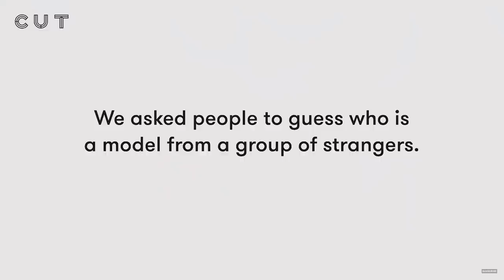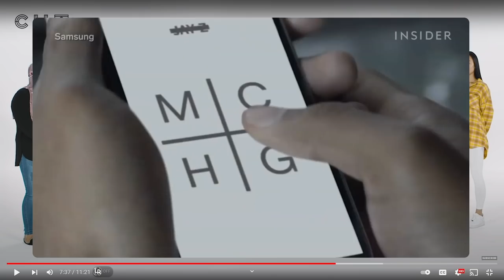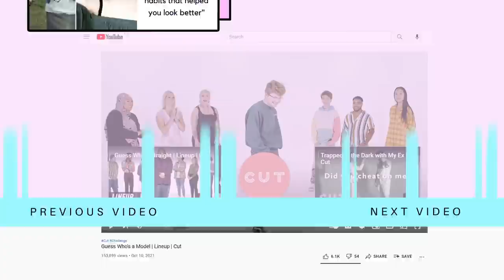Let's Talk About | Misconceptions About Modelling